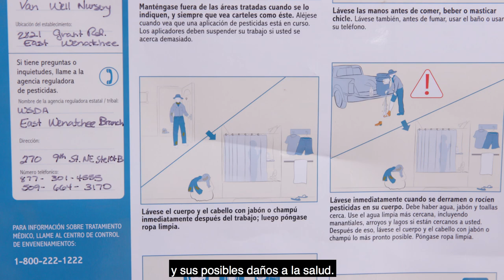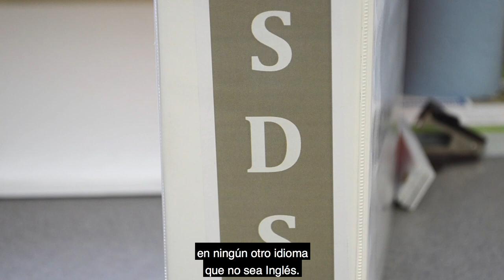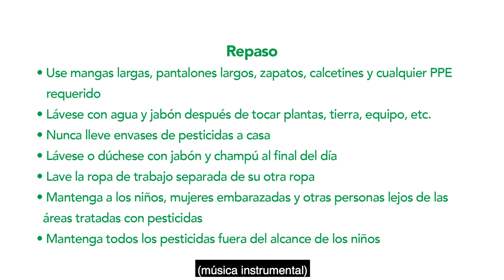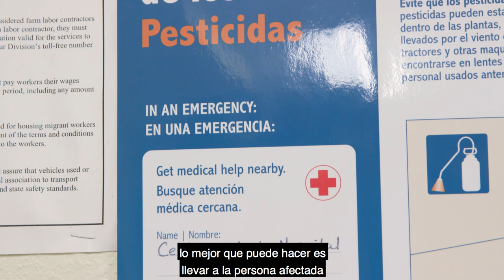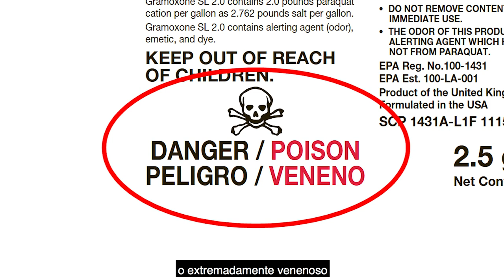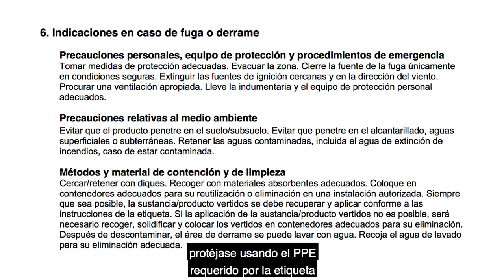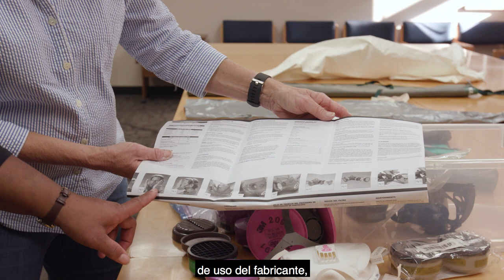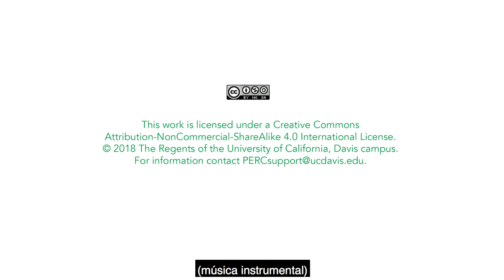Ley de Protección al Trabajador (WPS) para Manipuladores de Pesticidas (subtítulos)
Este es un video aprobado por la EPA (51 minutos) para capacitar a los manipuladores de pesticidas con el contenido de capacitación ampliado prescrito en el estándar revisado de 2015. Para uso en 2018 y más allá, de Pesticide Educational Resources Collaborative (PERC). Esta es la versión en español / subtitulada. (EPA Handler PST 00031).